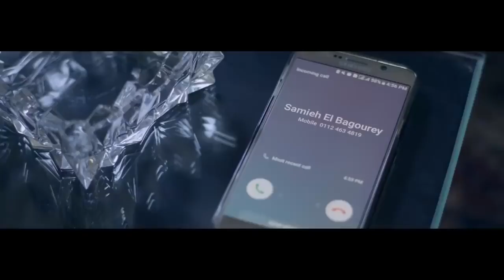مسلسل عادل إمام | رمضان 2021 | الحلقة الحادية عشر